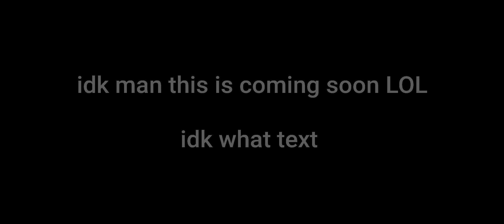coming soon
lol

call of duty black ops 2 colossus